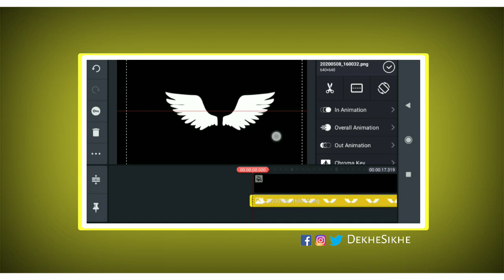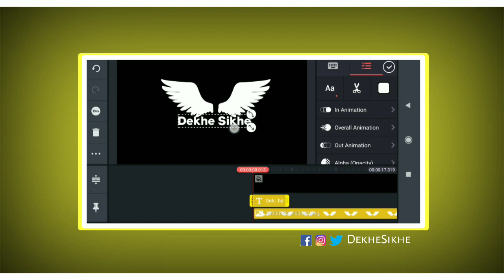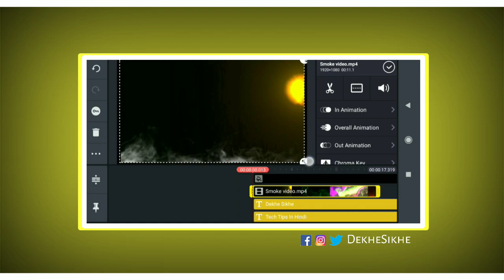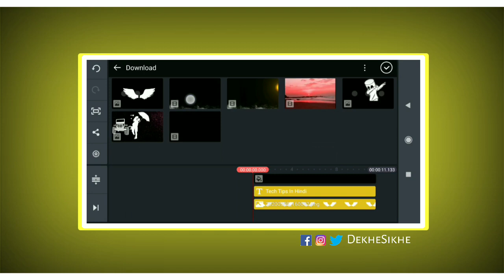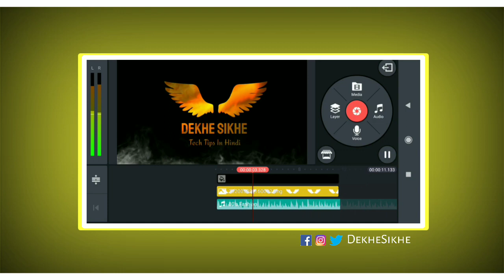Tiktok new trend | tiktok butterfly name art video editing | Dekhe Sikhe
Sᴜʙsᴄʀɪᴄʀɪʙᴇ ᴜs ᴀɴᴅ ʜɪᴛ ᴛʜᴇ 👉🔔

👉 Mʏ Mᴏʙɪʟᴇ

👉 Mʏ Mɪᴄ

👉 Mʏ Tʀɪᴘᴏᴅ

👉 Mʏ Gʀᴇᴇɴ Sᴄʀᴇᴇɴ

Query Solved

Tiktok name editing video Kaise banaye
Tiktok Name Art video editing
Tiktok pe Name Wala video Kaise banaye
colour smoke name art
Tiktok par likhne Wali video Kaise banaye
name editing tutorial 2020
Dekhe Sikhe Tiktok
Tiktok name editing new
Name art video editing
How to Tiktok name change
how to Tiktok Name editing
tiktok me name art video kaise banate hai Name editing video

Education
Edu
Dekhesikhe
Dekhe sikhe